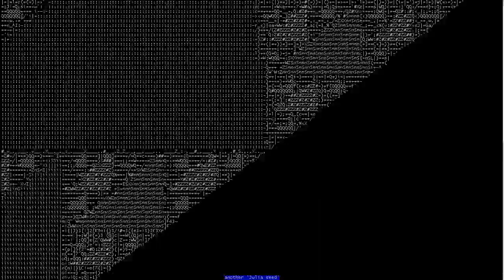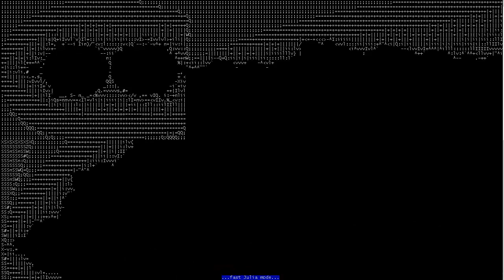XaoS - Interactive Fractals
XaoS is a real time interactive fractal zoomer/morpher for many Unixes + DOS. It is GUI and command line. The video demonstrates a few of the many modes on the terminal. XaoS is even capable of creating stereograms.

Sound not included; music by Erich Sattler from Modifikation: Datastar v1.02, label Corewatch, title Logische Operatoren.